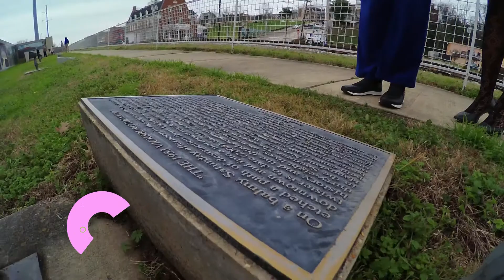Remarkable Women: Nellie Caldwell